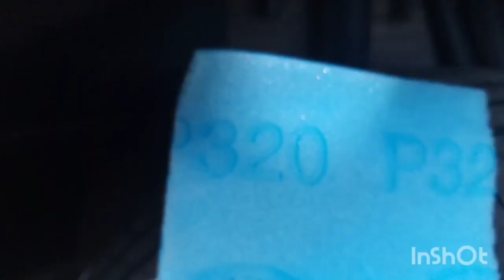как подкрасить сколы, убрать ржавчину на кузове автомобиля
Решил привести в порядок кузов Рено Дастер 2013 года выпуска, подкрасив сколы с помощью автоэмали и двухкомпонентного лака. Также, протертые до металла места прогрунтовал эпоксидным грунтом в баллоне. Что получилось?
Аудиотрэк - "Ритмы Грода"(минус)